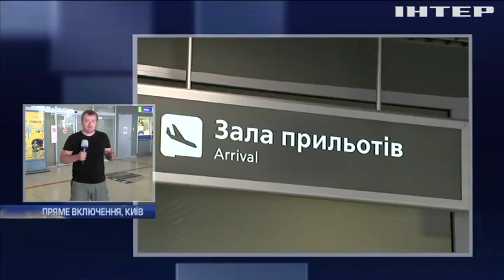Новости 8:00, выпуск за 30 августа 2019 года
Дивіться у цьому випуску: В "Жулянах" кореспонденти та родичі моряків чекають на повернення українських політв'язнів. На Донбасі за добу противник 17 разів порушив режим тиші. Трагедія у Дрогобичі: мешканців будинку поселили в гуртожитку та готелі.